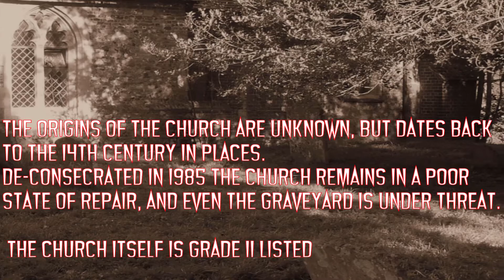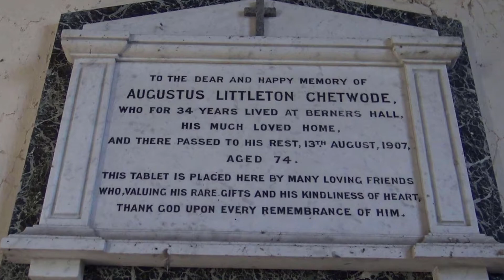Where the dead cannot rest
A small church and a crumbling cemetery is the setting for this investigation.
Under threat from outside construction and even witchcraft, an unsettled atmosphere is present where the ghosts or spirits are angry and cannot rest . . .and detest visitors